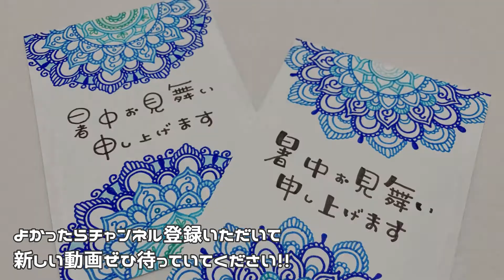夏のお便り⑥かき氷-型紙PDFあり【100均 絵の具】水彩 イラストメイクング～暑中見舞い＆残暑見舞い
動画の感想や質問など、コメントお気軽に😊
動画とリンクして更新（『ぬりえ』や『型紙』PDFダウンロード）